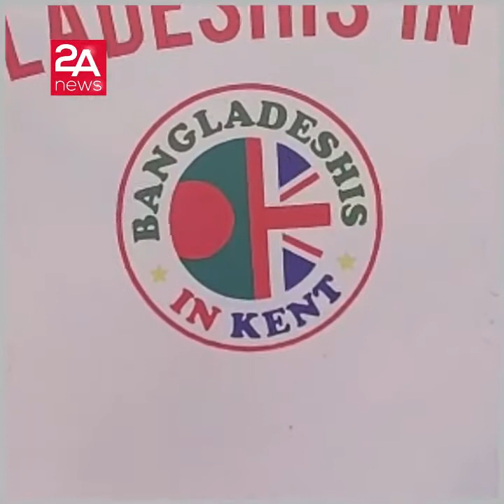স্পোর্টস ডেঃ বাংলাদেশিস ইন কেন্ট।